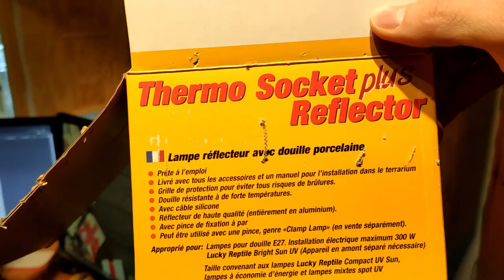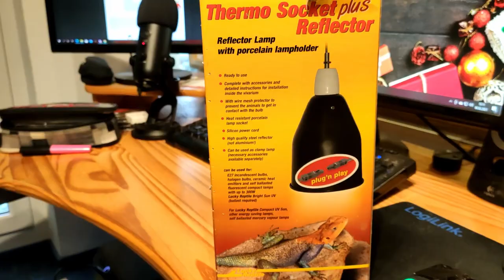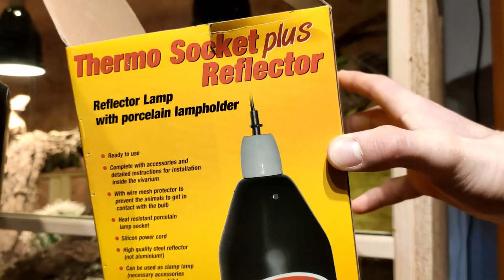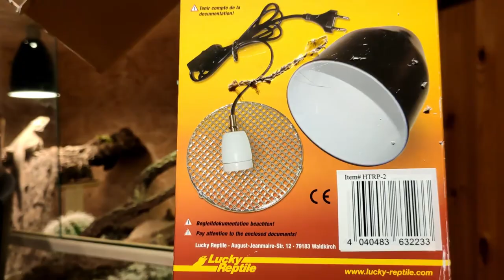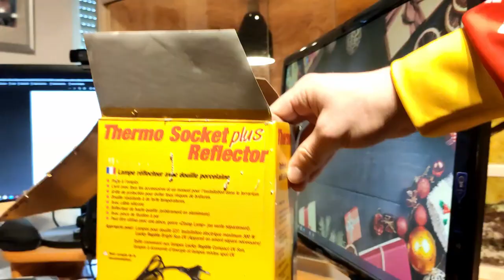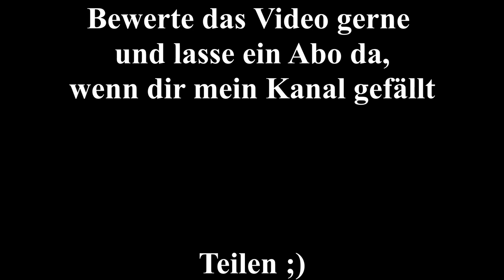Bartagame kriecht in EXTREM HEIßE Wärmelampe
Der Elegante: Ausführung in Schwarz Weiß

Hat Spike Sich An Der Lampe Verbrannt?! Oha

Bester Herren Geldbeutel:

Schicker Damen Geldbeutel (+Platz für Handy):

auch gut:

Wärmelampe 75 Watt:

UV-B Lampe 25 Watt:

Naturbeige Terrarium Sand:

Höhle / Unterschlupf 25cm:

Terrarium 120*60*60

Terrarium: 150x60x60

Hitzebeständige Lampenfassung:

Schutzkorb für die Lampen:

Lampen Reflektor-Set (sehr preiswert)